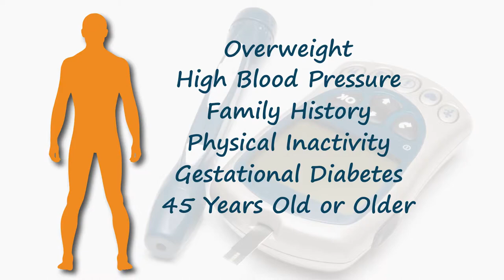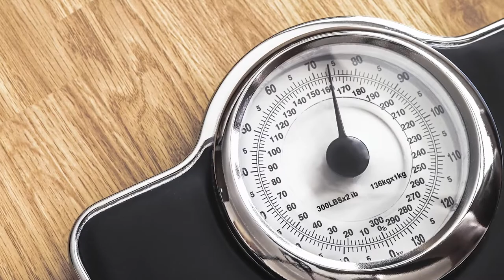How likely are you to have prediabetes?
Approximately one in three American adults have prediabetes – where blood sugar levels are higher than normal but not high enough to be diagnosed as type 2 diabetes – and more than 80 percent of those adults don’t know it.